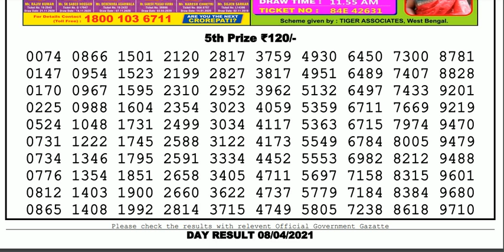Lottery Sambad Lottery Live 04.00pm 08.04.21 Nagaland State Lottery Result gdn